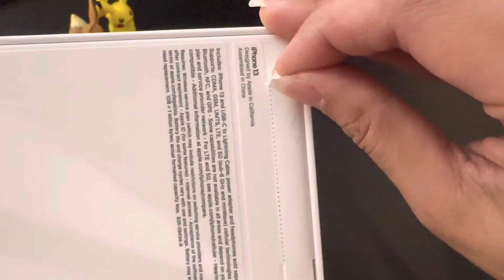Apple Iphone 13 Green Unboxing